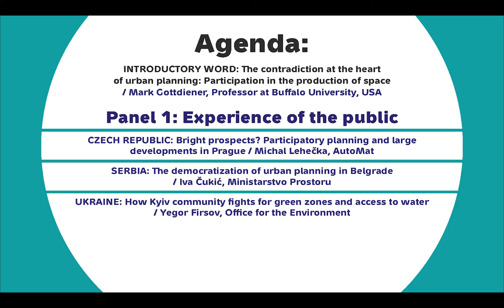Aarhus 7-MOP 2021 side-events: The contradiction at the heart of urban planning, Mark Gottdiener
Introductory word: The contradiction at the heart of urban planning: Participation in the production of space. Mark Gottdiener, Professor at Buffalo University (USA).
The presentation was a part of the second side event Environmental democracy & sustainable spatial planning at the Seventh Meeting of the Parties to the Aarhus Convention.